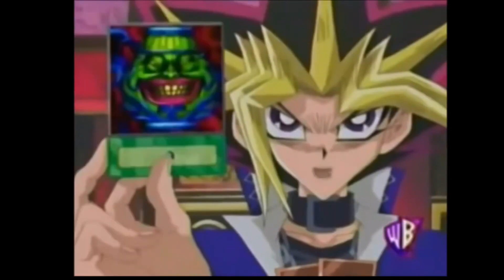Shadowverse - Part 35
Joe Zieja, the voice of Rowen, plays Shadowverse. Part 35.